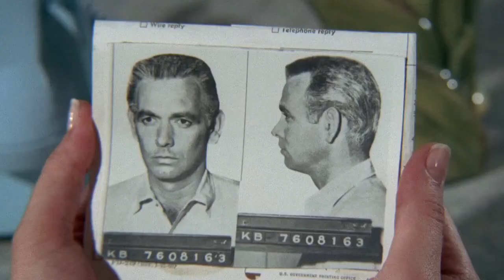Auf der Flucht - die letzte Folge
Aufgepasst, am Samstag ist der große ShowDown von Auf der Flucht

Gerard und Kimble sind auf ihrem Weg ins Gefängnis in Stafford. Kimble kann Gerard allerdings davon überzeugen, dass sich der Einarmige in Stafford aufhält, um den Kautionssteller zu suchen. Außerdem finden die beiden heraus, dass der Kautionssteller einen falschen Namen angegeben hat, um Johnson in eine Falle zu locken und zu ermorden. Diese Person kennt die tatsächlichen Begebenheiten der Nacht, in der Kimbles Frau ermordet wurde.

Samstag um 20:15Uhr